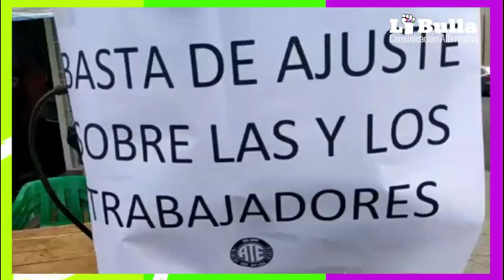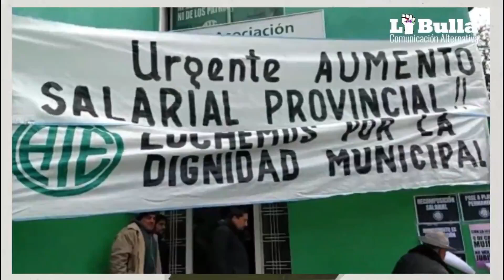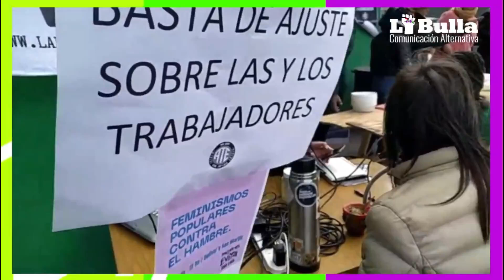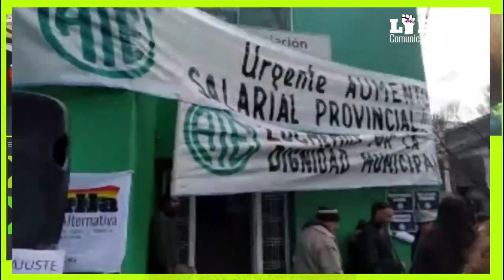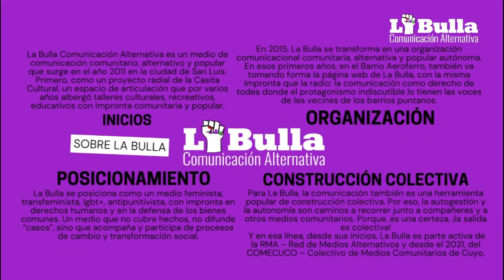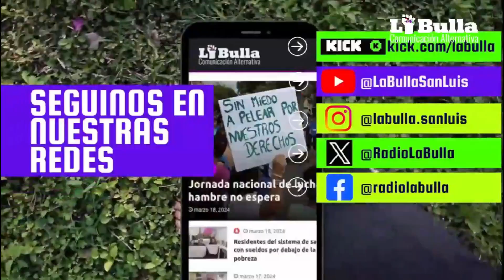Radio Abierta en ATE San Luis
Radio Abierta y Olla Popular desde la Asociación de Trabajadores del Estado - ATE San Luis, realizada el día 7 de agosto de 2024.

Con la intención de alzar la voz y rechazar el ajuste, el hambre y la pobreza que generan las políticas de Milei, Poggi y  ejecutivos municipales de la ciudad de San Luis, la radio abierta contó con las reflexiones de:

•Flor Mendoza, Delegada municipal por ATE San Luis - Integrante de la Comisión Directiva de ATE San Luis.
•Mariana Cartazzo,  Integrante de Frente Patria Grande y trabajadora del Plan de Inclusión de la provincia de San Luis.
•Galia Poblete, militante de la JP Evita y estudiante del IFDC San Luis.
•Ana Rojas y Tamara Ramírez, integrantes de Adulteces Puntanas Trans.
•Mariela Cross, integrante de Movimiento Evita.